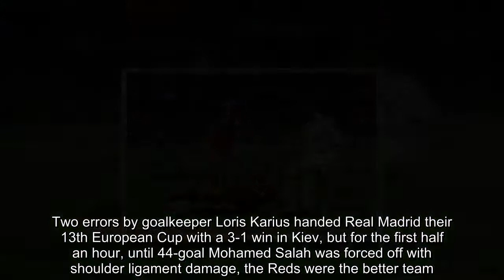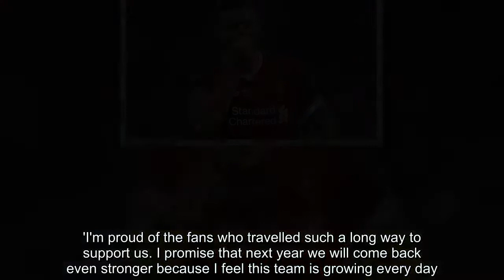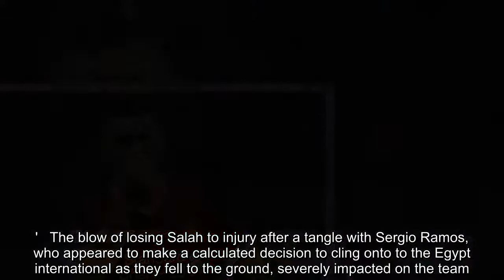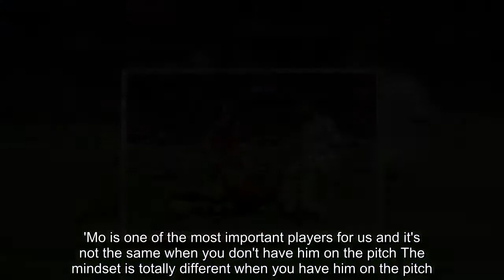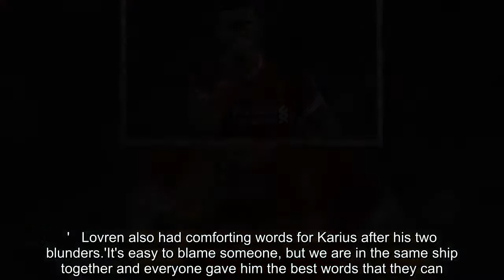Dejan Lovren: Liverpool will come back stronger from Kiev heartbreak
Dejan Lovren has promised that Liverpool will bounce back and become even stronger following their Champions League final heartbreak.Two errors by goalkeeper Loris Karius handed Real Madrid their 13th European Cup with a 3-1 win in Kiev, but for the first half an hour, until 44-goal Mohamed Salah was forced off with shoulder ligament damage, the Reds were the better team.No one expected Jurgen Klopp's side to get to the final when they began the campaign with a qualifier against Hoffenheim in August, but Lovren insists the improvement witnessed throughout the season will continue when the new campaign begins in just over two months.  'I'm proud of the team, I'm proud of the players. They gave everything,' said the Croatia defender, who put in an impressive display to keep Cristiano Ronaldo quiet.'I'm proud of the fans who travelled such a long way to support us. I promise that next year we will come back even stronger because I feel this team is growing every day.'We beat the best teams in Europe. We beat Man City, who had a fantastic season in the Premier League.'We showed again that Real Madrid respected us in some moments - they were defending quite deep.'We need to find the positives. The manager is always positive. At the end, we will grow and I believe in this team that we can do it again next year.'   The blow of losing Salah to injury after a tangle with Sergio Ramos, who appeared to make a calculated decision to cling onto to the Egypt international as they fell to the ground, severely impacted on the team.Prior to that they had been in control and Lovren accepts it was something they struggled to cope with when he was forced off.'It was also a big point when Mo was injured - it was a big change for us,' he added.'Mo is one of the most important players for us and it's not the same when you don't have him on the pitch The mindset is totally different when you have him on the pitch.'It was difficult to accept that we, again, had such an unlucky moment with so many injuries. I cannot believe we had so many injuries this season. I hope that's he's fit for the World Cup and it's nothing too serious.'   Lovren also had comforting words for Karius after his two blunders.'It's easy to blame someone, but we are in the same ship together and everyone gave him the best words that they can. He will come back strong,' he said.'Don't make massive stories about that. Of course it's big because it's a final, but everyone makes mistakes.'Lovren's fellow centre-back Virgil van Dijk added on Twitter: 'There is no limit to what we can achieve as a group and we must keep believing. I am so excited for the future.'